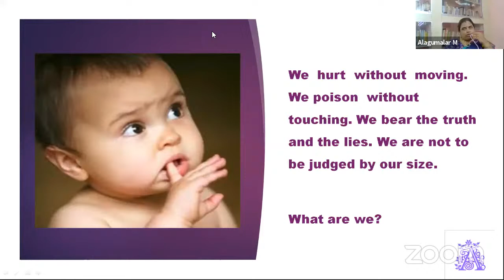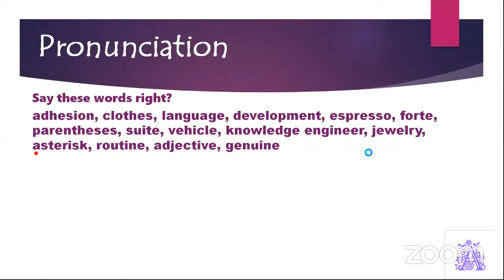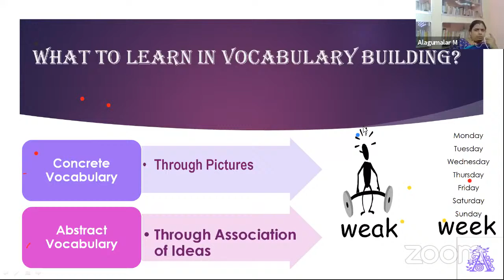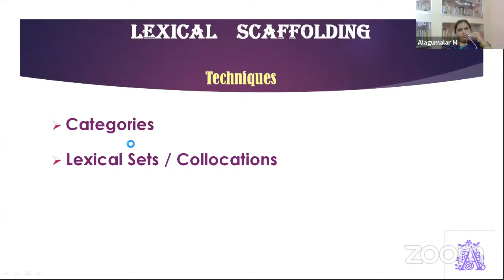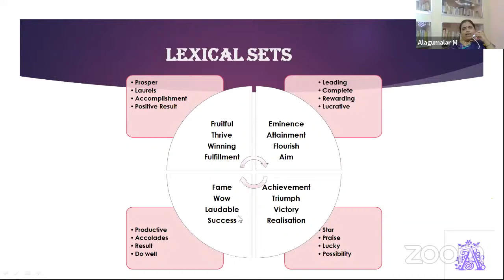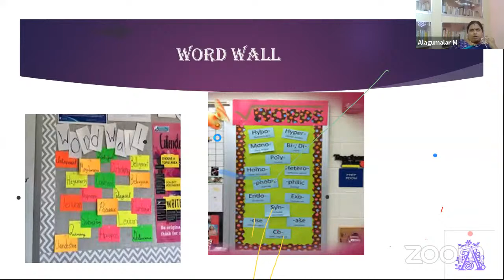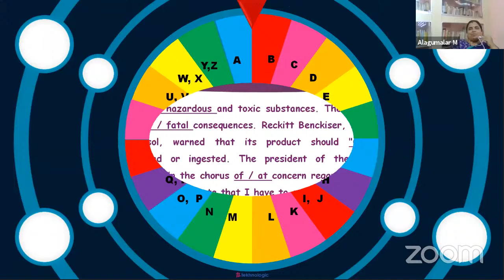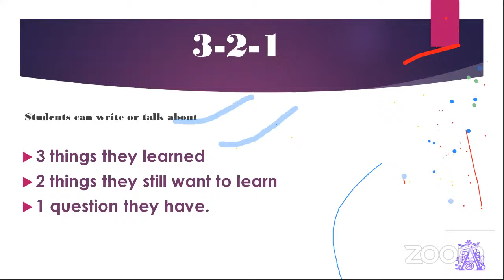How to Enrich your Vocabulary - Webinar on Communicative English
Resource Person::

Mrs. M. Alagumalar,
Lecturer / English,
Thanthai Periyar EVR Government Polytechnic College,
Vellore - 632 002, Tamil Nadu.